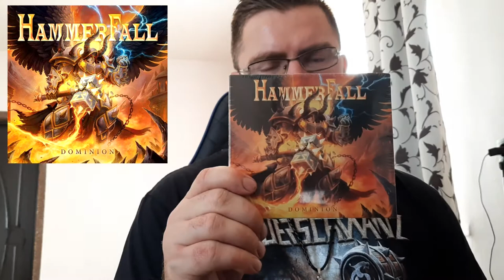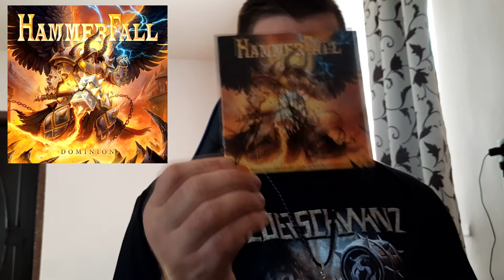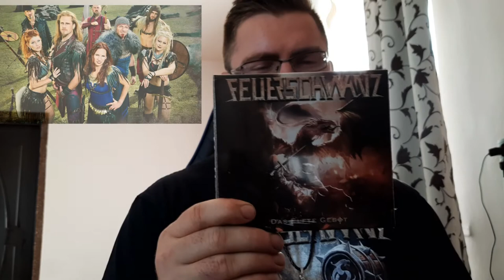Mistery Metal Box Random CD stack to check + 2 signed albums. Short info\review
Most of them are bands and albums ive never listened before,i made a short review with some basic information about em.I love to find new bands,new music and i hope you like my video and find new music through this.
I do not own the background music used in the video,links are down below.